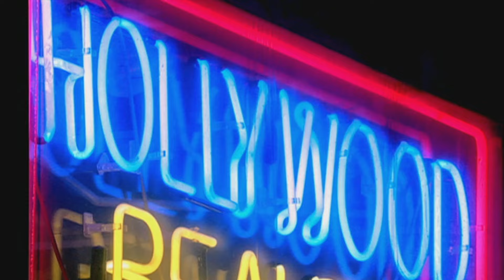When You Least Expect It | The Hills | Full Episode | Series 2 Episode 2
Lauren goes on her first date since Jason and is tested at work when she's asked to work a fashion show. Heidi has a life changing secret she must tell her boyfriend.

Watch The Hills on MTV or stream it on Paramount+